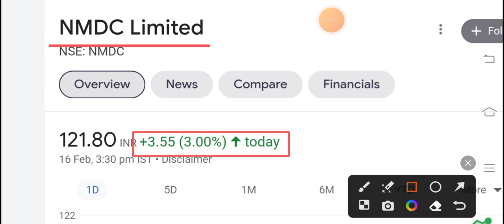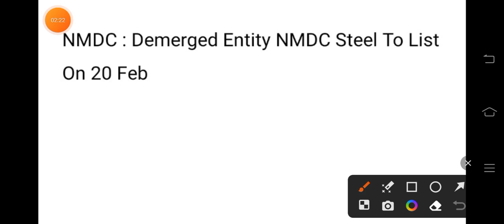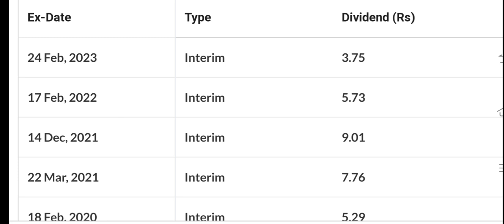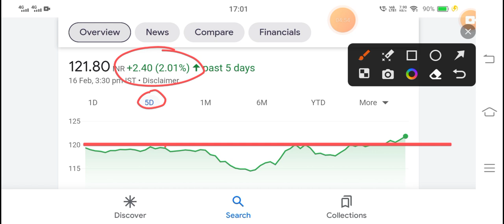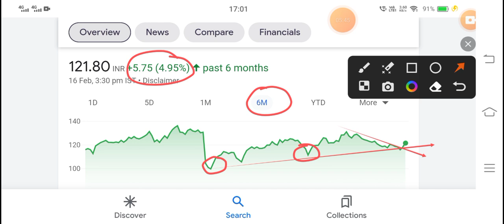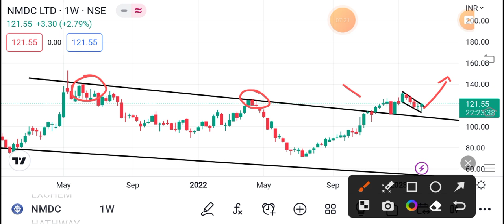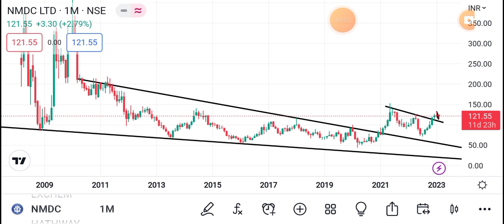🎉NMDC DEMERGER NEWS🎉 NMDC SHARE LATEST NEWS TODAY | NMDC DIVIDEND NEWS | SHARES LATEST NEWS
nmdcshare Target

X

nmdc share price target nmdc share price target 2022

nmdc share price nse nmdc share price today

nmdc share price bse

nmdc share price history nmdc share news

nmdc share price target 2021

nmdc share candlestick chart

nmdc share price chart

nmdc share demerger

nmdc share discussion

nmdc share delivery percentage

nmdc share down

nmdc share damani

nmdc expected share price

nmdc share price economic times

nmdc share price edelweiss

nmdc share price eod

nmdc ltd equity share price

nmdc share full form

nmdc share forecast

nmdc share face value

nmdc share future prediction

nmdc share fall

nmdc share future lot size

nmdc share fall reason nmdc share good to buy

nmdc share groww

nmdc government share

nmdc share price google finance

nmdc q3 result 2023

nmdc q3 result

bonus stocks
multi bagger share
Small cap share
dividend share